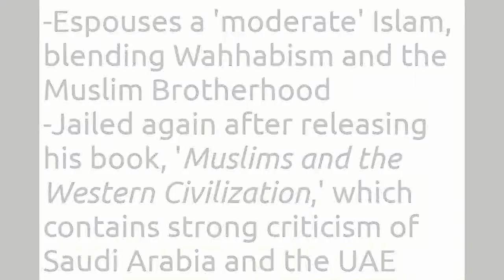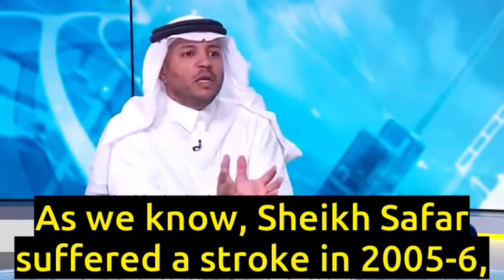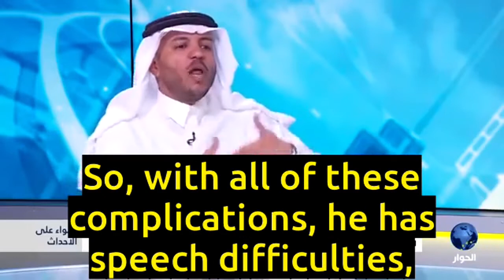Arrest of Prominent Saudi Scholar Safar Al-Hawali - Sultan Al-'Abdali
-Prominent Saudi scholar Safar Al-Hawali jailed again, along with his four sons and brother
-The voluminous 3000-page book he recently authored and released online, 'Muslims and the Western Civilization,' contains strong criticism of the Saudi government